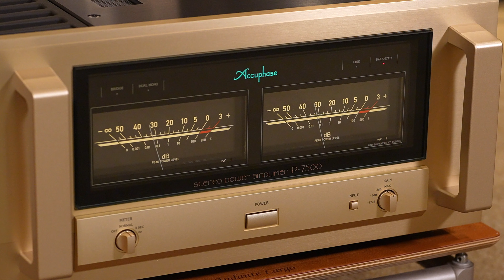B&W 805D4＆ACCUPHASE P-7500 空気録音 & 商品レビュー【山口県のオーディオ/ホームシアター/SONYの専門店サウンドテック】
試聴機材
B&W 805D4
当店のパーソナル試聴会でも、大変ご好評頂いた動画になります。
試聴の際、チャプター機能をご利用下さい。

【使用機材】
B&W 805D4
Accuphase P-7500
ESOTERIC K-03XD
【試聴音源】
Jupiter,The Bringer of Jollity
Time After Time/Jeni Fleming Acoustic Trio
JACO PASTORUS/COME ON,COME OVER
For The First Time / Jheena Lodwick
【チャプター】
0:00 オープニング
2:05 試聴時のお願い
2:22 実聴一曲目
6:14 実聴二曲目
13:57 レビュー
22:23 実聴三曲目
27:06 レビュー&エンディング

1982年創業、山口県のオーディオ/ホームシアター/SONYの専門店。

「快適な音と映像のある暮らし」を提供しています。

会社名　　　株式会社サウンドテック
所在地　　　山口県防府市桑山2丁目11-32
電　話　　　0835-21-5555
営業時間　　AM10:00～PM6:00
定休日　　　毎週水曜日 第1/3 火曜日

※この動画の内容は、2022年3月時点の情報に基づいています。